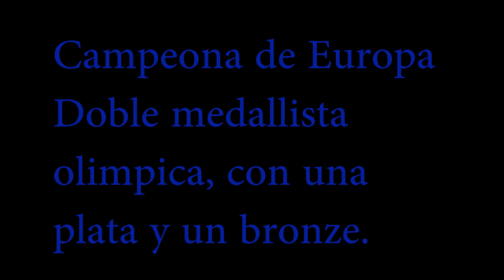Irene Montrucchio (Grandesdeldeporte)